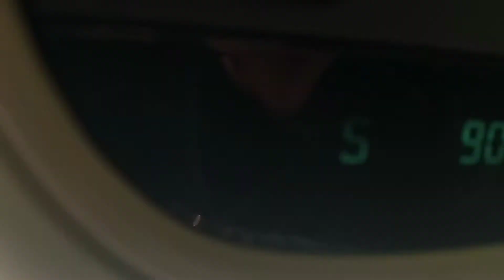OG Griptight Bullies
So many don't know but Original Dog Men still colab together my brother came through to check out some hogs.